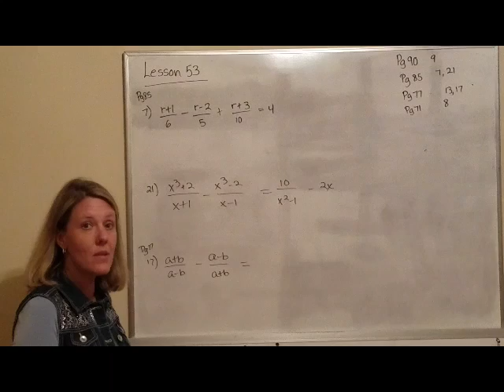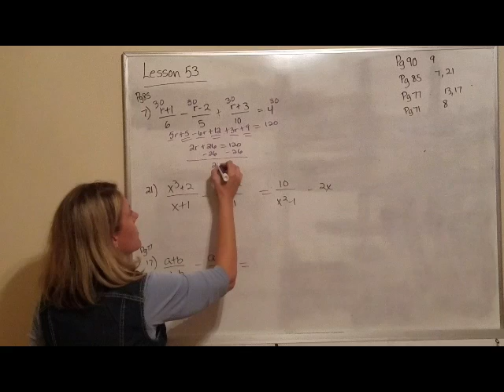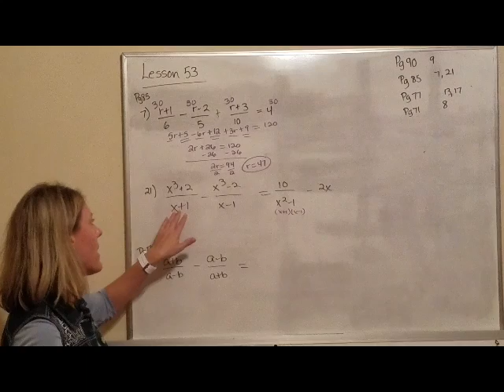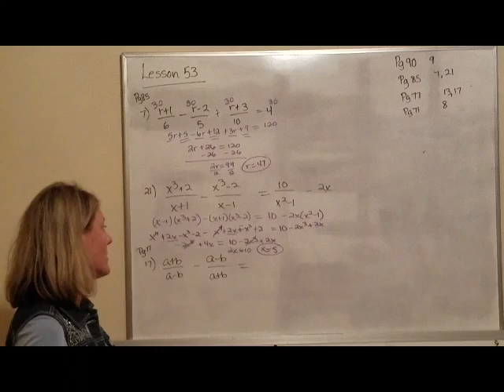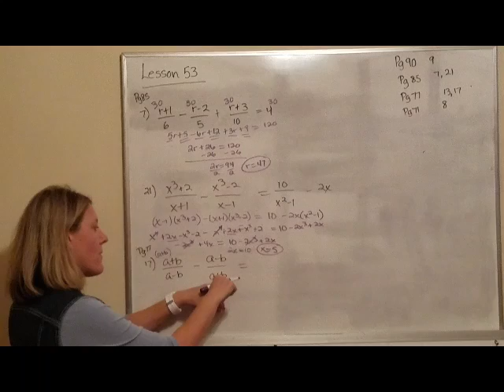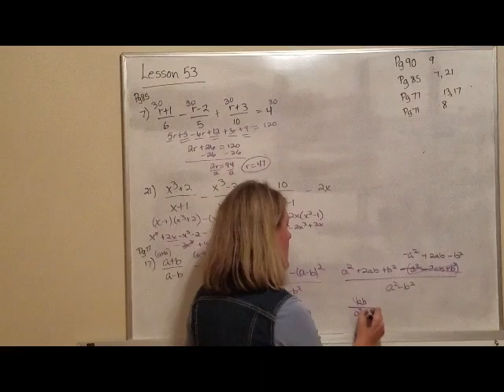Algebra 2 lesson 53